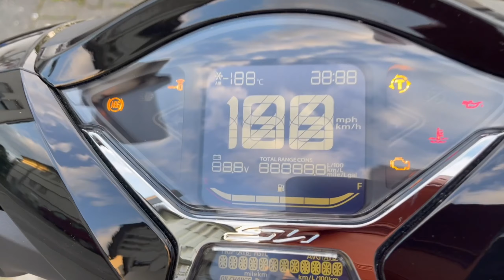🅷🅾🅽🅳🅰 SH350i - NF11 - 2021 Walkaround | 149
Heute durfte ich den neuen Motorroller beim selben Händler abholen, bei dem ich bereits 2017 den SH300i kaufte. Es ist wieder ein Honda und ja, es ist auch wieder ein SH geworden. Der SH 350i begleitet mich (und euch) zukünftig auf diesem Kanal. Ihr dürft heute einen ersten Blick auf den neuen Roller werfen. Am Ende des (kurzen) Videos noch ein kurzer Blick in die Garage - es wird eng ...
Neben der R1250GSA ist also nun auch wieder ein Scooter im Fuhrpark.
In Kürze folgt das erste Fahrvideo - ich freue mich schon auf die erste Fahrt ...
★Kommentare ★Daumen ★Abo  -  so könnt ihr mich unterstützen.

* Iphone 12 pro max

▬ Medien ▬▬▬▬▬▬▬▬▬▬▬▬▬▬▬▬
Alle Medien wurden selbst erstellt. Die Musik wurde mittels Yamaha PSR910 oder Genos Keyboard ohne Zuhilfenahme externer Styles selbst erstellt, bzw. stammt aus der Youtube Musikbibliothek!
All Music in this Video was self-made with a Yamaha PSR910 or Genos Keyboard without any external Styles, or is part of the Youtube Libary!

Nachfolgend einige Empfehlungen von Artikeln, die ich ruhigen Gewissens aus eigener Erfahrung empfehlen kann.
Beim Kauf bekomme ich eine winzige Provision, während ihr den ganz normalen Preis für den Artikel zahlt.

Mein eingesetztes Equipment:
▬ Kommunikation ▬▬▬▬▬▬▬▬▬▬▬▬
* Sena 10c EVO
* Sena 20s (wurde durch 10c EVO ersetzt)

▬ Audio ▬▬▬▬▬▬▬▬▬▬▬▬▬▬▬▬▬
* Audio-Field-Recorder (Nachfolgemodell)
* Mikrofon f. Drift Ghost
* Saramonic Blink500 B2

▬ Foto/Video ▬▬▬▬▬▬▬▬▬▬▬▬▬▬▬
* Sony X3000 Actioncam
* Drift Ghost S (wird leider nur noch selten angeboten)
Der Nachfolger
* Sena 10c EVO
* Gopro-Max 360° Kamera
* Olympus Pen F

▬ sonstiges ▬▬▬▬▬▬▬▬▬▬▬▬▬▬▬▬
* Steckschlüsselsatz BGS (gute Qualität!)
* Motorradhebebühne (breite Ausführung)

▬ Literatur ▬▬▬▬▬▬▬▬▬▬▬▬▬▬▬▬
* Die "Bibel" für Motorradfahrer